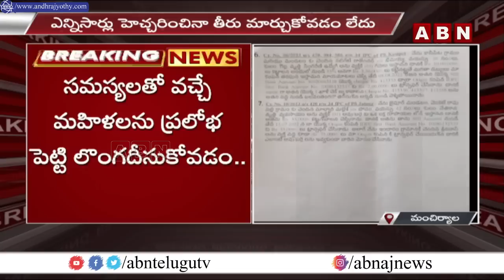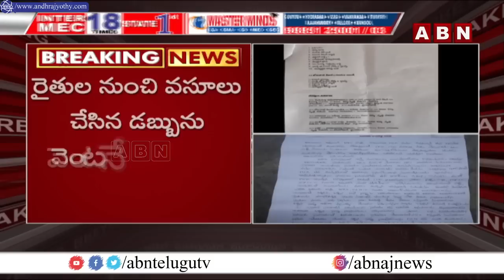దుర్గం చిన్నయ్యకు మావోయిస్టుల వార్నింగ్ || Bellampalli || BRS || ABN Telugu